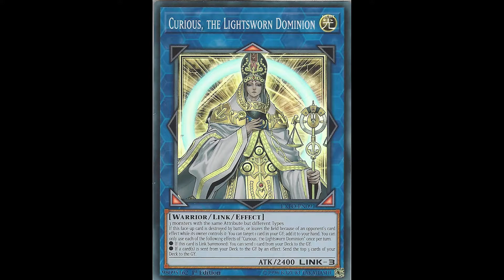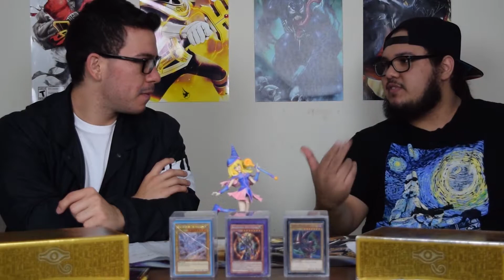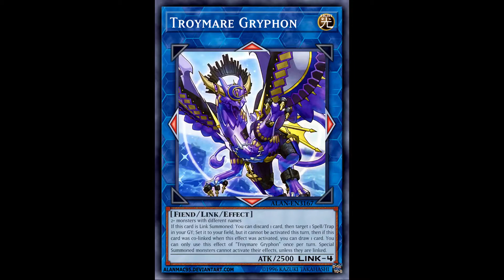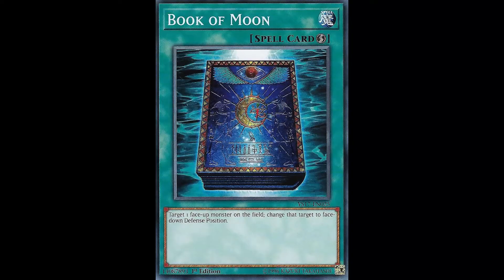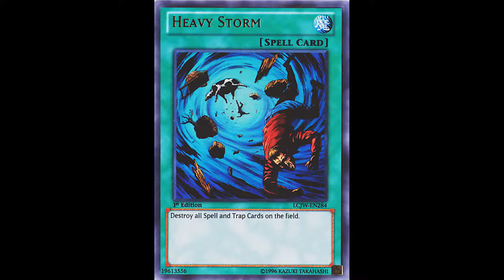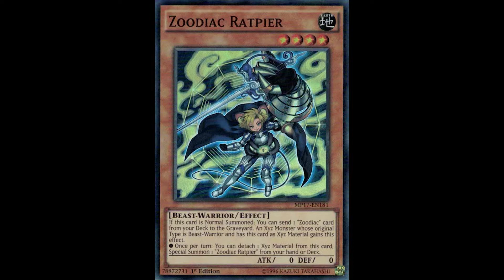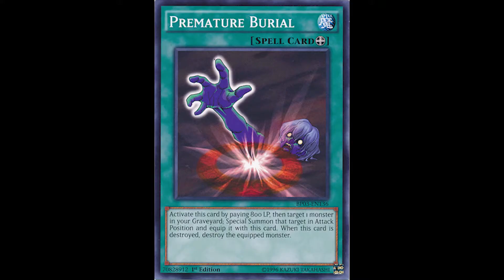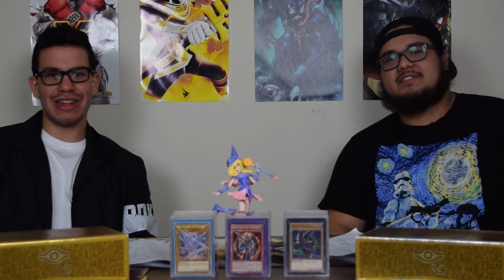Yu-GI-Oh Ban List Predictions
Hey Everyone April is almost over and the ban list can drop at any second. We give our prediction as to what is going on the list and we want off the list, enjoy.